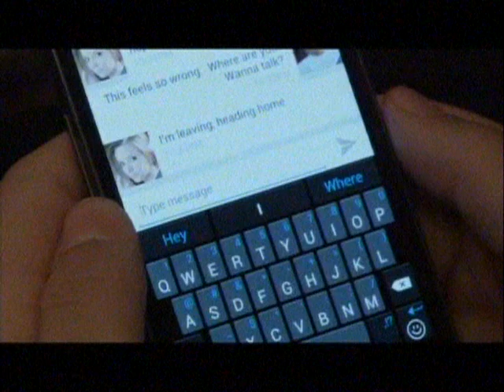Ryan Laird & Leah Daniels on CMT Chevy Countdown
Ryan Laird and Leah Daniels chat with CMT Chevy Top 20 Countdown host Paul McGuire about their duet single and music video "Where Do I Go" as well as life on the road with Alan Jackson.